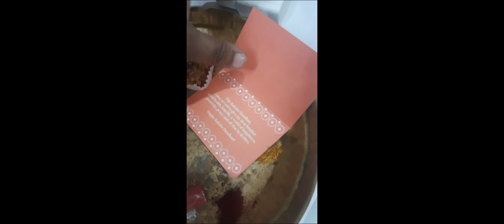hi all happy rakshabandhan rakhi rakshabandhan happy rakhi#happy#2023